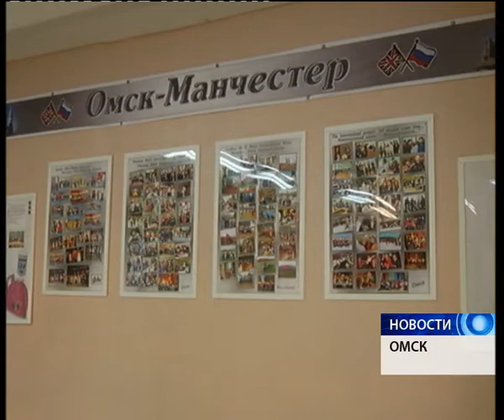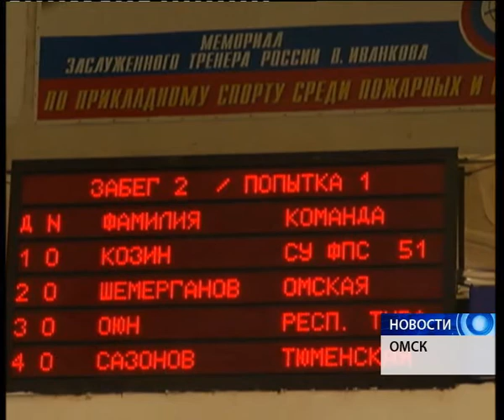Выпуск программы "НОВОСТИ" от 13.02.2014